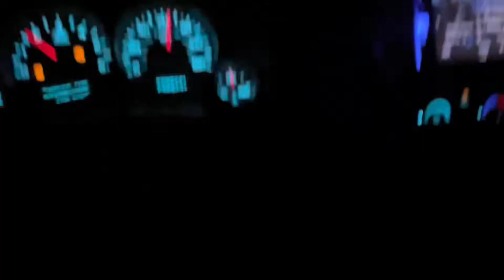Lo asaltaron los cholos y le robaran la troca !!!!